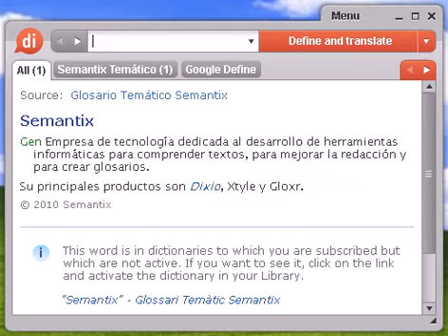Definición de seis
seis, diccionario, define, definir, significado, español, castellano, Dixio